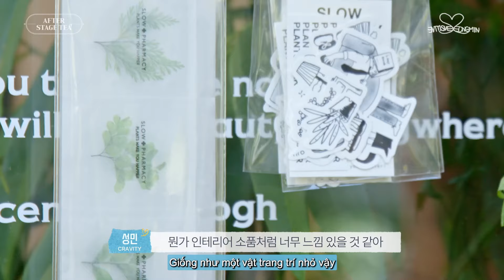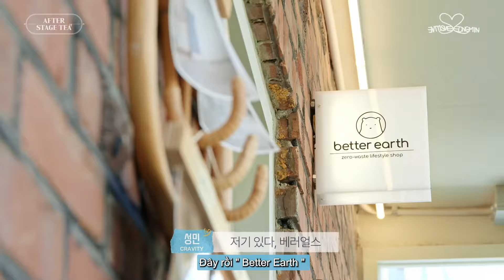Cùng SEONGMIN tham gia Eco-Friendly Tour tại Seongsu (●'◡'●) | SENSITIVE SEONGMIN EP.8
Để giữ gìn màu xanh quanh ta lâu dài,
Seongmin đã đích thân đến thăm
nhiều địa điểm eco-friendly ở Seongsu!

📍Slow Pharmacy
Cửa hàng thực vật ở Seongsu với ý tưởng như một hiệu thuốc cho cây cối.

📍Better Earth
Cửa hàng zero-waste bán các sản phẩm thân thiện với môi trường.

📍Old Forest
Cửa hàng vintage ở Seongsu nơi bạn có thể tìm thấy các phụ kiện và kính mắt cổ điển từ những năm 90.

CRAVITY Seongmin X Dear, Klairs
[SENSITIVE SEONGMIN]
Mong rằng sẽ nhận được nhiều yêu thương và sự quan tâm từ mọi ngườ!i♥

✨ Các sản phẩm được giới thiệu có thể mua tại kênh chính thức của Dear, Klairs tại Việt Nam sau:

✨Theo dõi chúng mình tại các trang mạng xã hội chính thức của Dear, Klairs Việt Nam